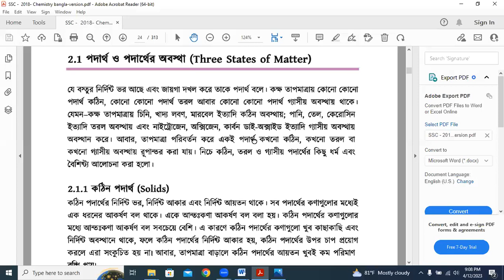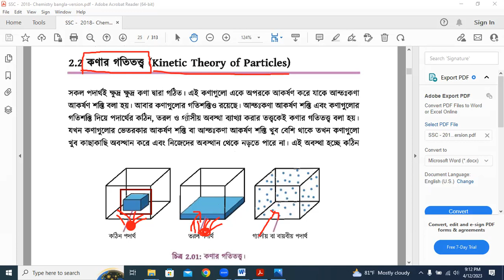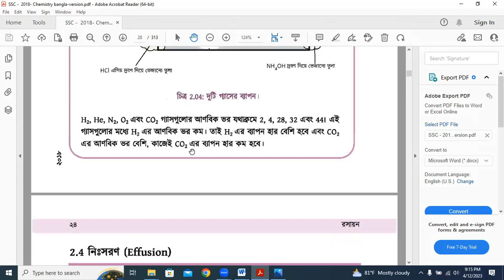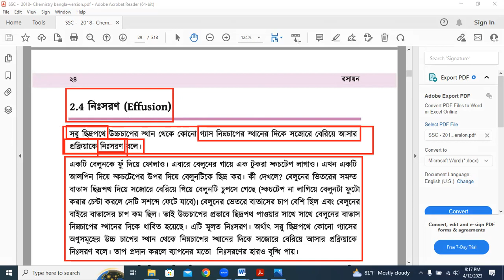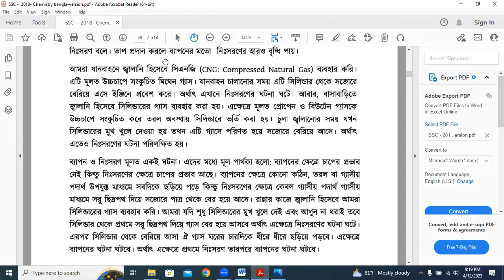কণার গতিতত্ত্ব kinetic theory ||ব্যাপন Diffusion, নিঃসরণ Effusion|| টিউটেরিয়াল বাই মতিয়ার স্যার